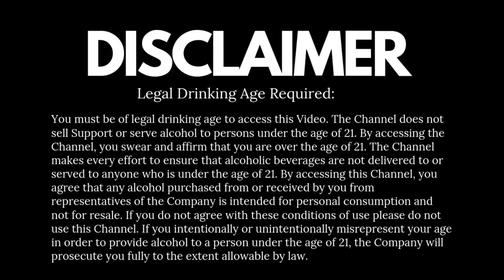Shooters & Shots In Hindi | What is the Difference Between Shooter & Shot | Cocktails India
Opinions vary on this topic, I mean to say Shooter & Shots.  Many combine the two terms into any alcohol-based drink under 3 ounces. However, almost everyone will agree that both are meant to be consumed quickly.
Shots are made solely out of alcoholic contents, served in small glasses that typically hold 1 to 1.5 ounces. Straight shots of liquor (typically tequila, whiskey and vodka) are served in a shot glass. Shots do not include non-alcoholic mixers. Some examples would be Buttery Nipples (butterscotch schnapps and coffee liqueur), shots of tequila and B-52s (orange liqueur, Irish cream and coffee liqueur). And shooter is a mini cocktail
let's check out the video, Cheers

• Category
o Howto& Style
• License
o Standard YouTube License